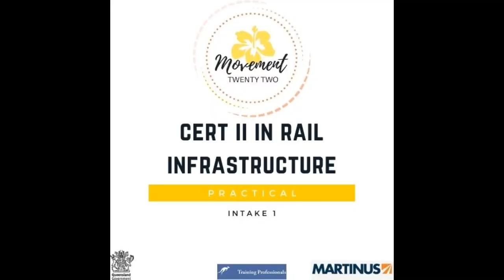Certificate II in Rail Infrastructure - Movement Twenty Two-Intake 1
Movement Twenty Two
First intake for Cert II in Rail Infrastructure
The theory was delivered at our Premises in Deception Bay
2 Weeks Practical: Learning the manual way of constructing rail and then finished with 4WD training - Practical was delivered in Wamuran

**This Program is fully funded under Skilling Queenslanders for Work Initiative**

Superstar Candidates:
Ammon Reuelu, Gessie Blacke, Arif Amzar, Shane Catley, Oakley Pakeho, Isiah leavai, Tane Roberts, JJ Habitat Alao, Hauora Paul, Thomas Waiwai-Pakeho, Paeroa Paul

Partners:
RTO - Training Professionals
Theory-Steve Harding, David Harding
Theory/Practical-Ron Fielder